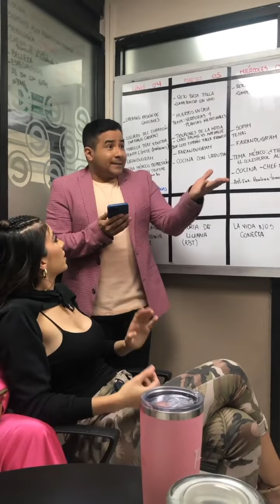EN CONTACTO ESTO PASA TRAS CAMARAS EN LA OFICINA DE BETTY MATA